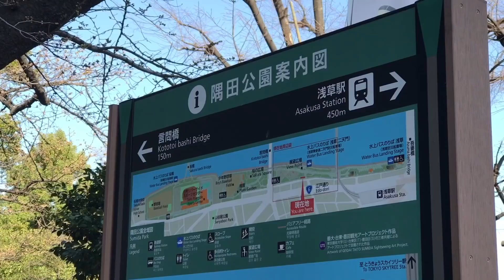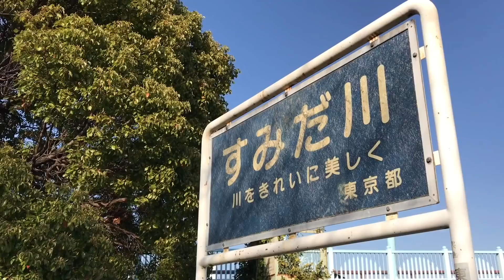Asakusa, Sumida, Tokyo Skytree VLOG JAPON #14 Japon traditionnel moderne représentatif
Auteur-illustratrice Cool Japan, je partage mes passions avec bienveillance, kawaii et fun ! Créatrice de romans, artbooks et livres jeunesse, je m’épanouis également sur YouTube en transmettant mes compétences et mon point de vue pétillant sur la vie en tant qu’artiste. Chaque jour à 10h, retrouvez des vidéos Tutoriaux de dessin, cours de japonais, vlogs de voyage, chroniques manga & anime, covers chanson & danse, recettes & dégustations, petits bonheurs & lifestyle.

♥♥♥ Plus d’infos ♥♥♥
✐ Mes livres ▼